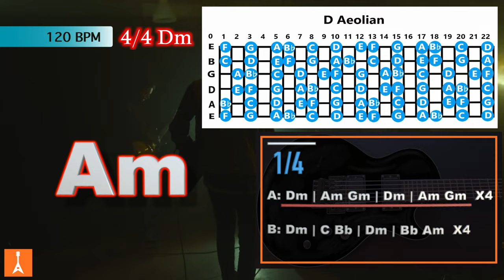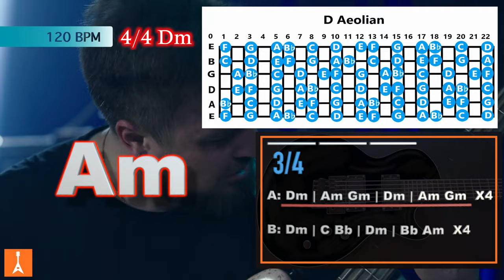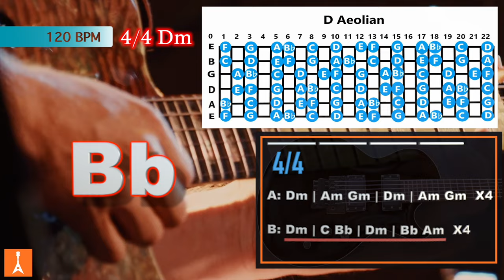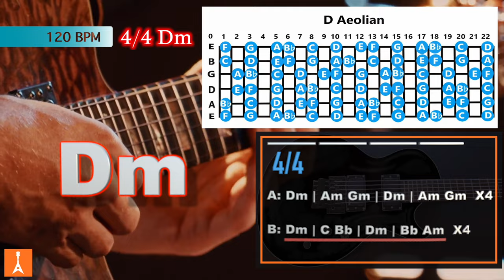160 Modern Nu Metal Backing Track in Dm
160 Modern Nu Metal Backing Track in Dm

X(twitter) : @orangefinhs07